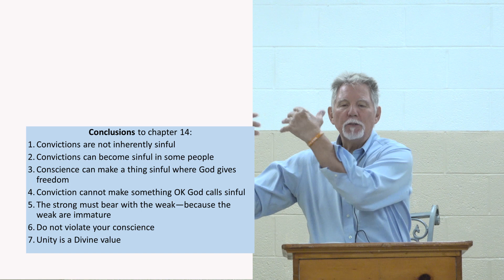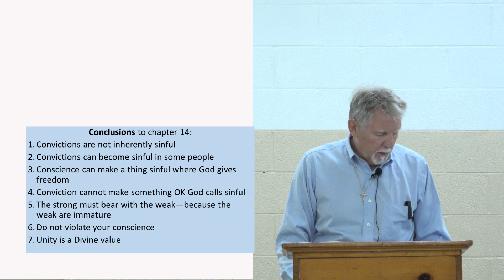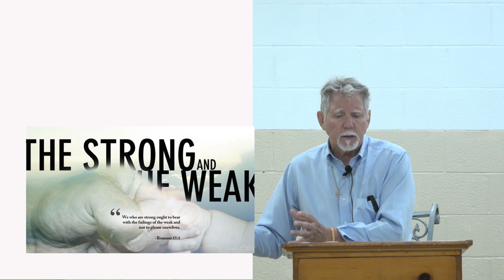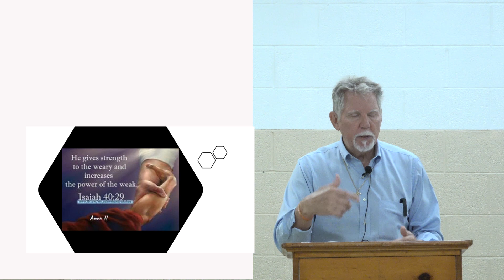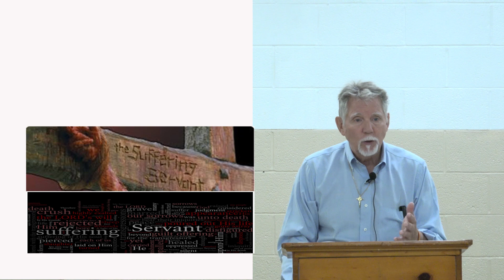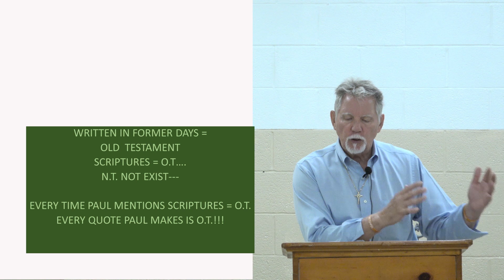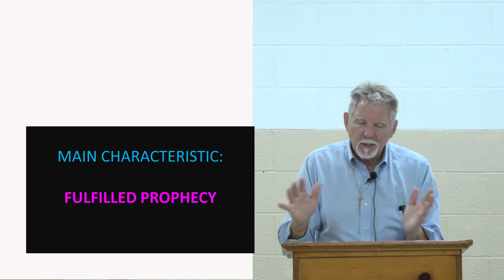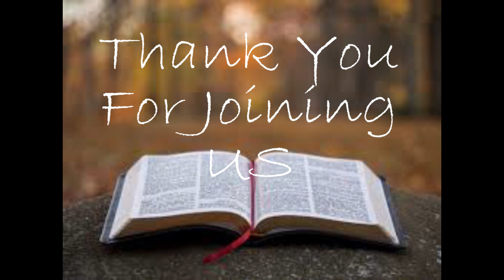First Methodist Lake City FL Paul's Letter Lesson #49 09062023